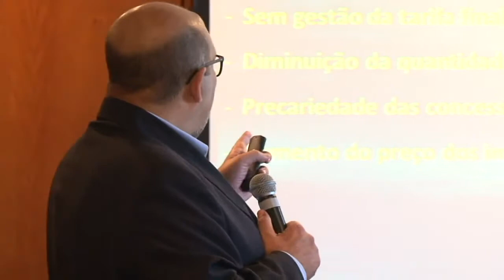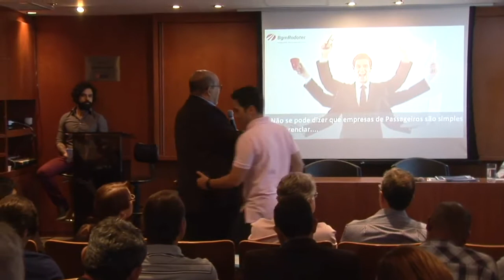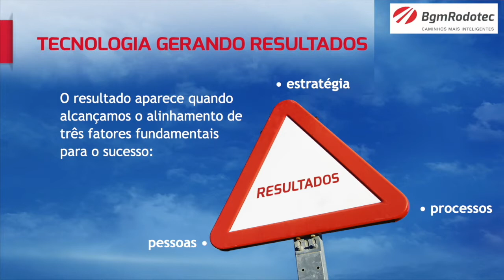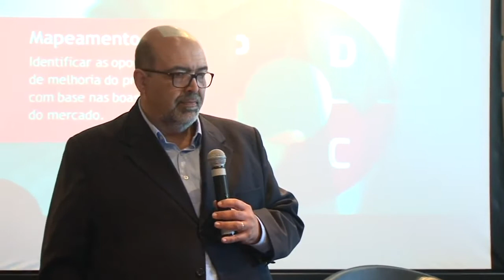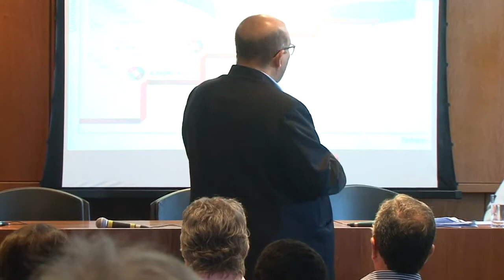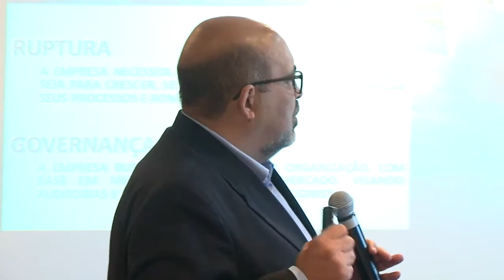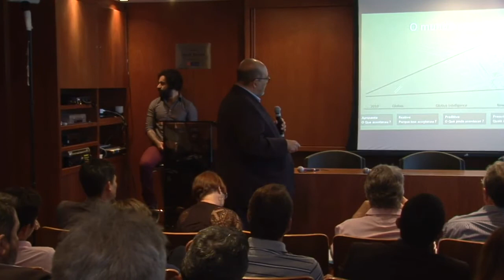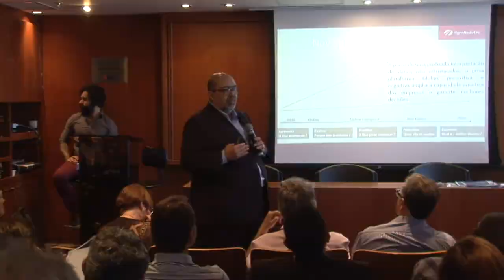Fórum Soluções Tecnológicas para a Mobilidade Urbana - BGM Rodotec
Compacto da palestra da empresa BGM Rodotec durante o Fórum Soluções Tecnológicas para a Mobilidade Urbana, realizado pela Universidade Corporativa do Transporte (UCT). Acesse a apresentação em Power Point